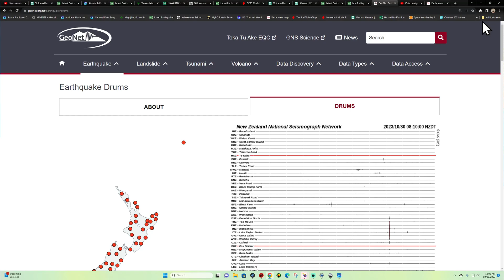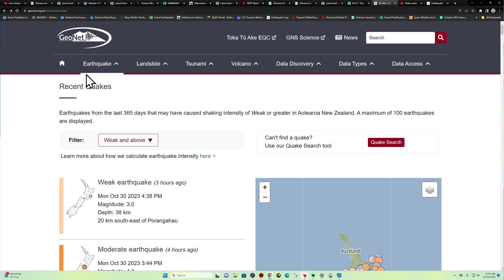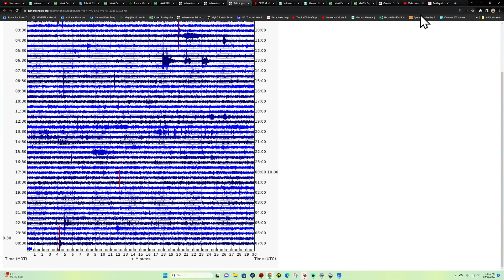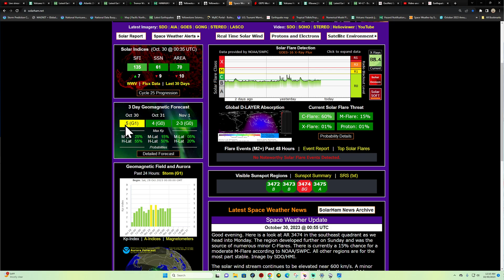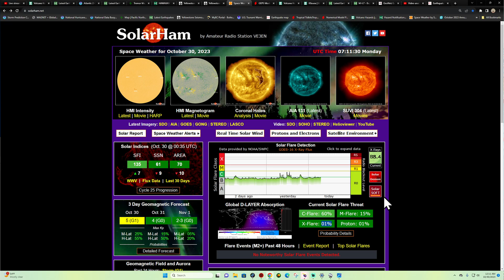Earthquake uptick across West Pacific. Solar Weather update. MON 10/30/2023